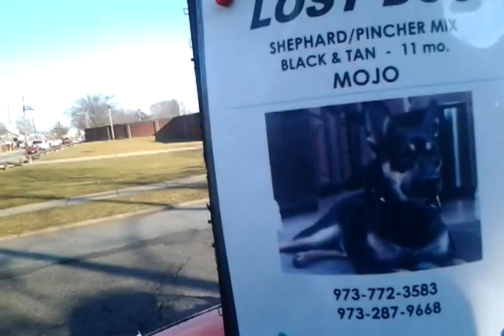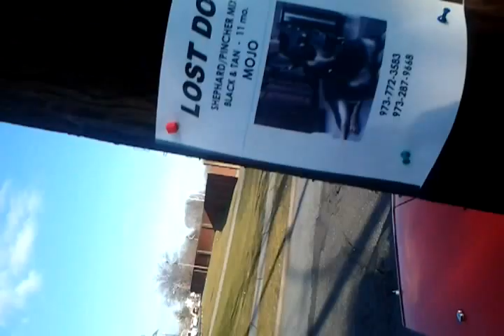Moj prvi video iz amerike